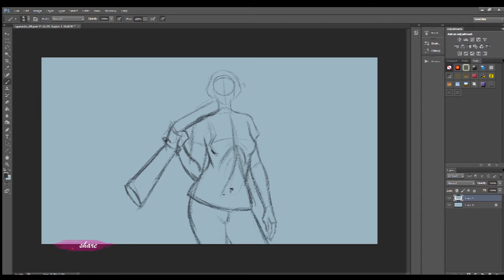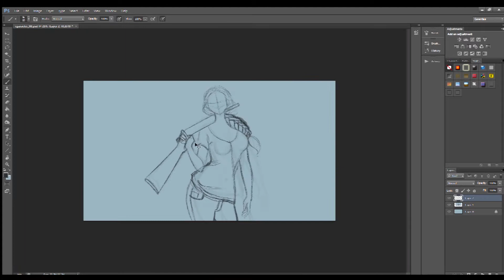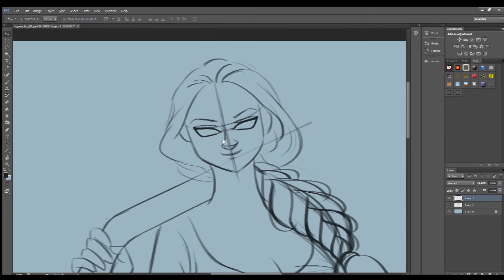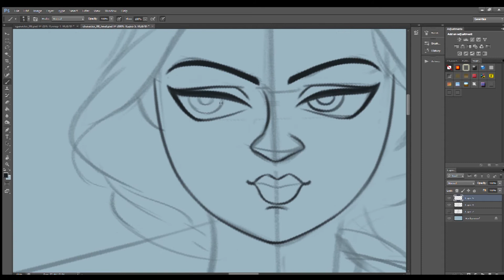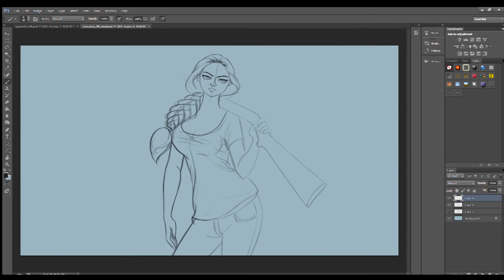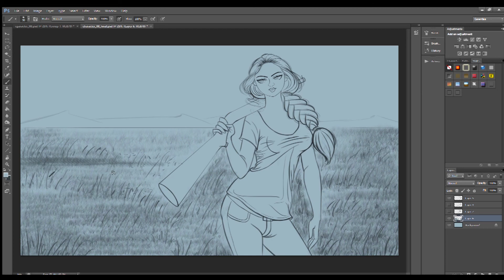gaming character design || tutorial || by monoj chakraborty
Hallo ,
Today I am showing you a gaming character design . This is the process of how I usually paint.